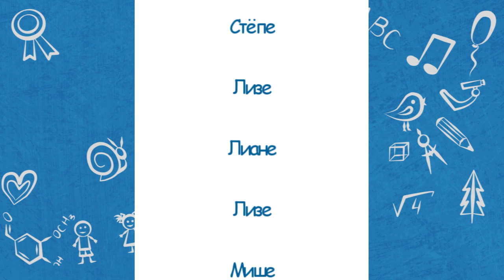Недетский вопрос - 02.06.21. Что такое футбол